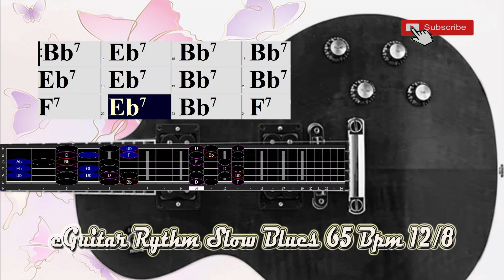e-Guitar Rythm Slow Blues in Bb Major Pentatonic 65 Bpm 12/8 Backing Track Jam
Twelve Bar e-Guitar Rythm Slow Blues in Bb Major Pentatonic  65 Bpm 12/8 Backing Track Jam for Free Improvisation! Love Blues Song,.
with background Guitar part, over which a singer or soloist could play. Also includes vintage eGuitar,  electric bass and  Drum, ,.

Thanks